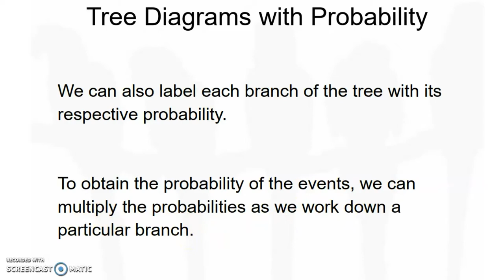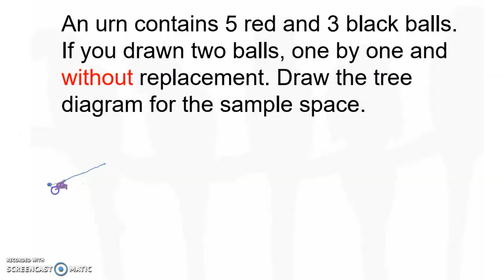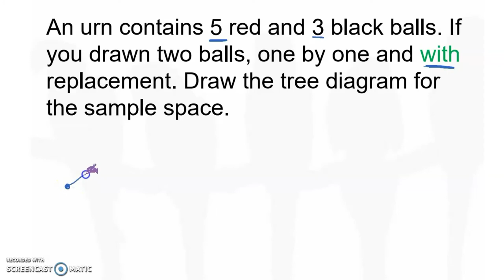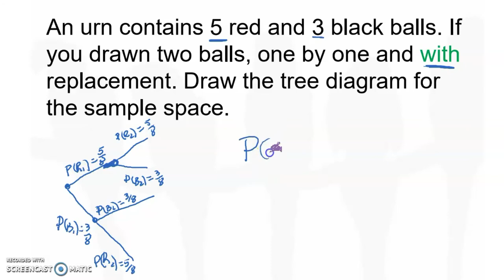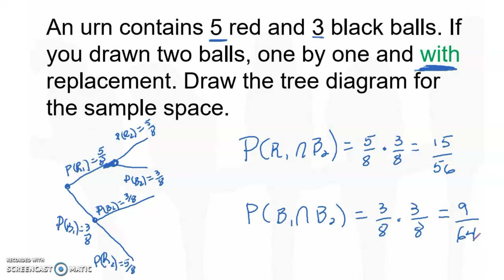Diagrama del árbol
Explicamos el diagrama del árbol con varios ejemplos.